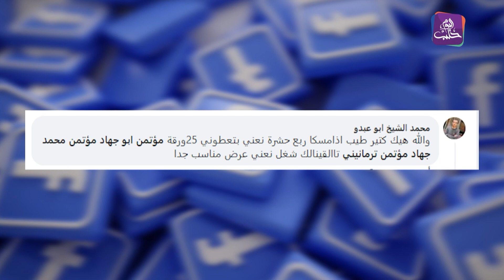الزراعة السورية توزع مكافآت مالية للقبض على حشرة